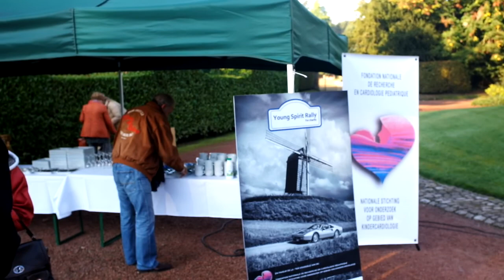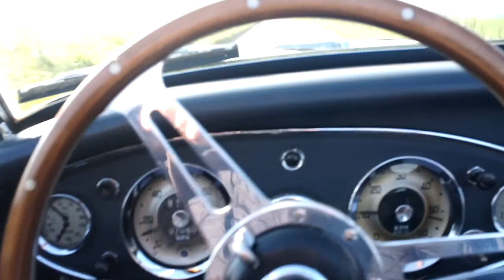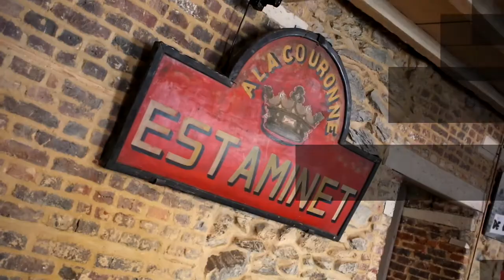Young Spirit 2014